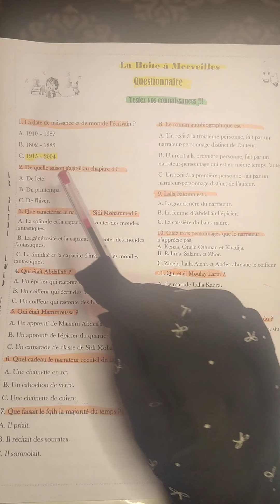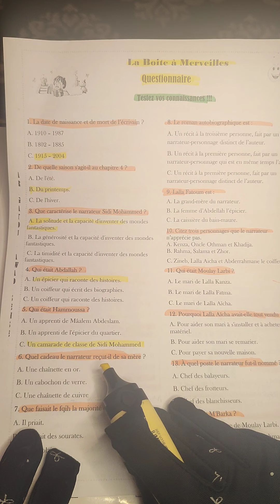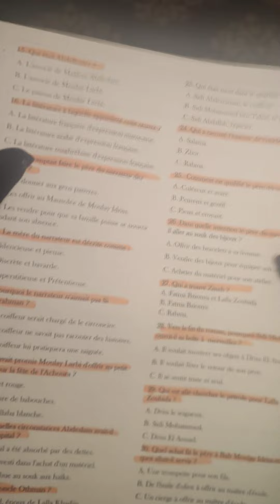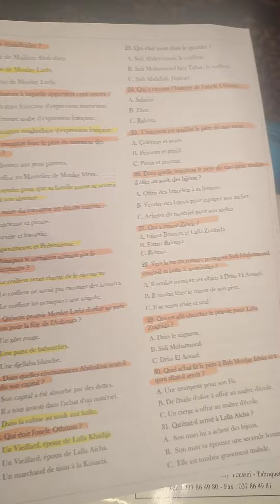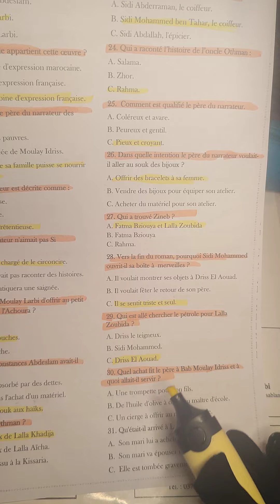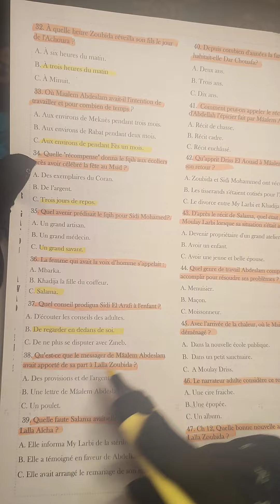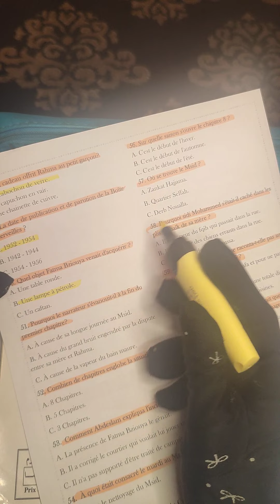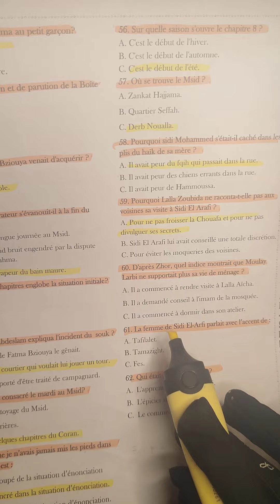la boîte à merveilles#test#1bac#إمتحن نفسك#question/réponse